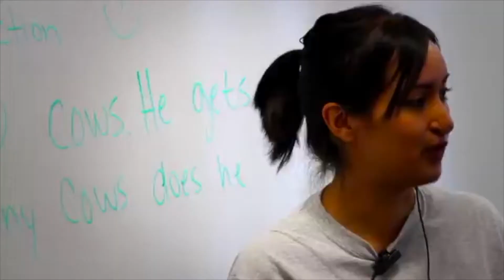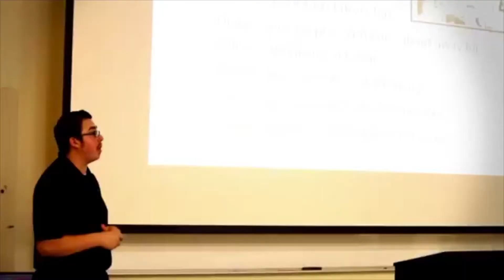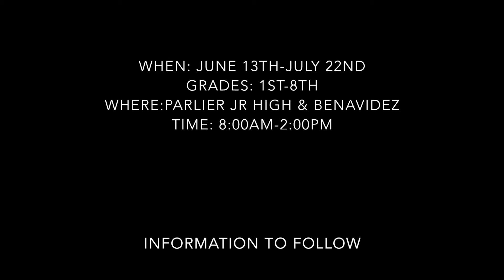P.L.A.Y.S. 2016 Promo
Parlier Leadership Academy for Youth Summer School program promo video.